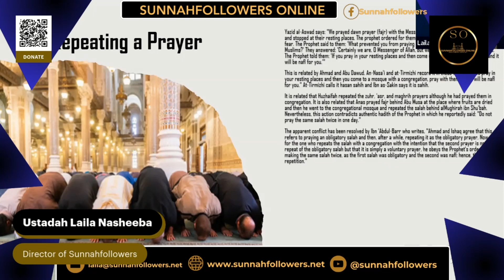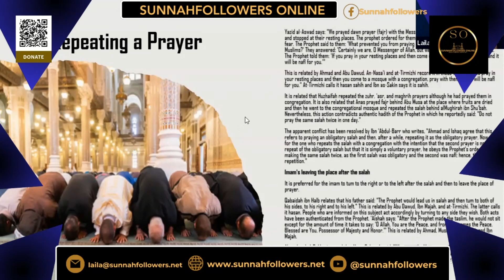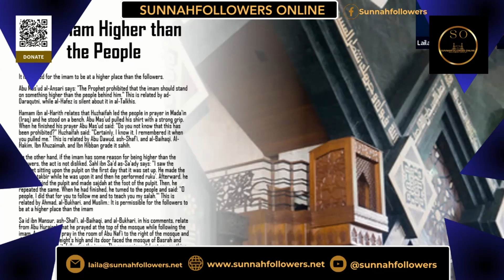How to Pray from A to Z Session 56